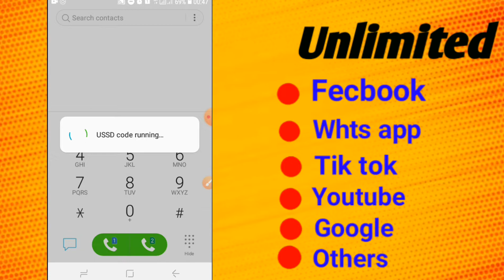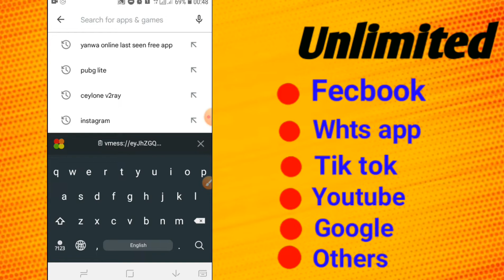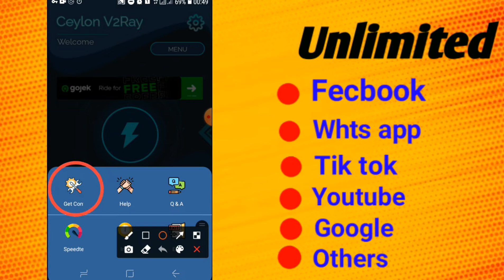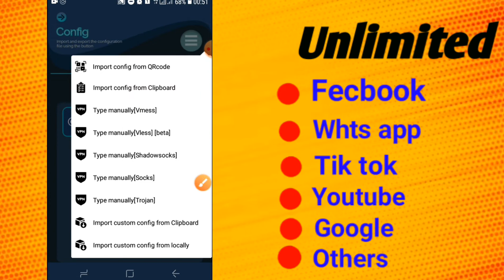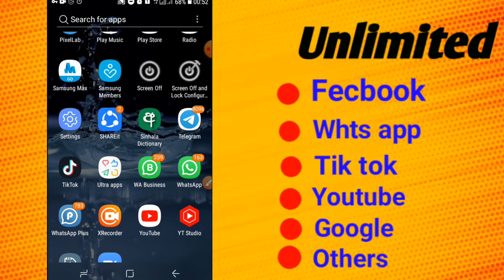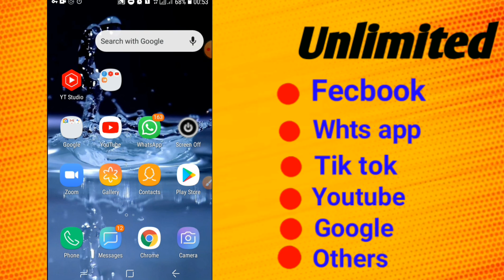[FREE INTERNET]Get Free more data with this app|සිංහලෙන් ceylone v2rey / free deta/ sl smart media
download ceylone v2rey app

Fecbook පේජ් එකට ලයික් එකක් දාල මගේ whatsapp group එකට් ජොයින් වෙන්න චැනල් එක සබ්ස්ක්‍රයිබ් කරල දිගටම එකතු වෙලා ඉන්න